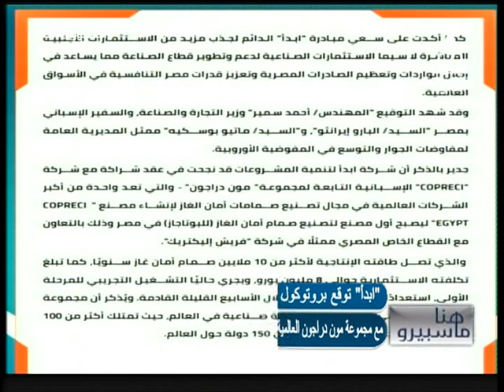مجموعه مون راجون العالمية توقع بروتوكول تعاون مع "ابدأ"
حلقة الاحد 30 يونيو 2024

الضيوف : اللواء نصر_سالم خبير العسكرى الاستراتيجي

الكاتب الصحفى حسن_ابوخزيم المتخصص بشئون مجليس الوزراء

تقديم:عاطف_كامل